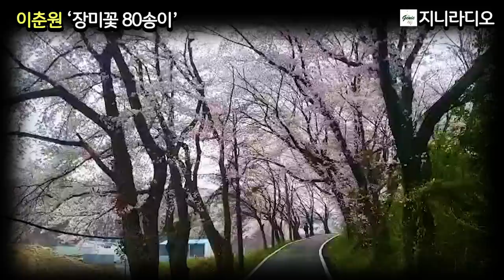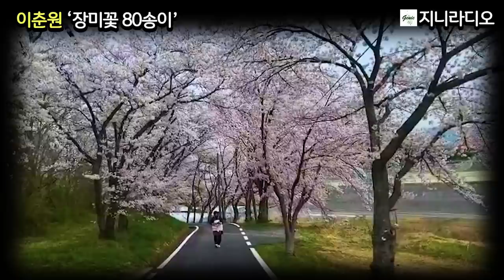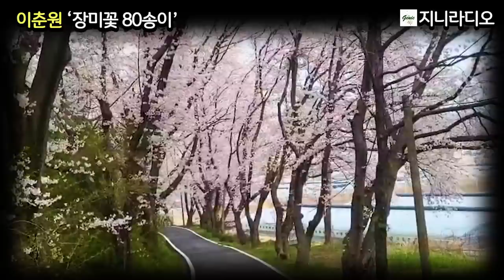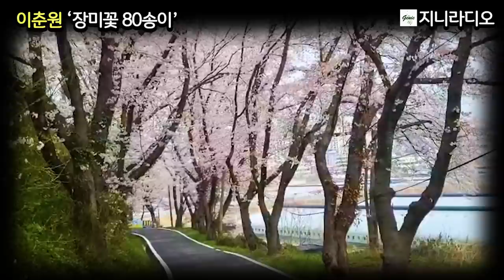이춘원 '장미꽃 80송이'/ 갑작스런 마나님 이혼 선언에 겁먹은 영감님, 어림없는 소리라고 큰소리 쳤건만, 어떻게 이 사태를 수습할지.../ 책읽어주는여자/ 지니라디오/ 오디오북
*작품명; ‘장미꽃 80송이’
(이춘원 소설집 하얀 민들레꽃' 중)
*지은이; 이춘원
*출판사; 문학사계

[이춘원 작가]
* 전남 고흥 출신
* 광주 서중 광주고교 졸업, 조선대 법학과 수료
* 2016년 수필 '삶의 질'로 에세이 문학으로 등단
2017년 단편 '리 따이한의 나상'으로 문학사계 신인문학상으로 등단
문학사계에 '앵무새 바보소리', '잃어버린 실버스타', '앵무새', '형수'등 발표 2021년 한국소설에 중편 '하얀 민들레꽃' 발표
* 저서; '등공예', '가발상품 수출전략', 장편 '현해탄(2015년)', '이즈반도에서 만       난 미치코(2018년), 소설집 '하얀 민들레꽃(2023년)
* 수상
석탑산업훈장, 대통령표창장, 행정부장관표창장 수상

지니라디오 한국단편소설 오디오북 이춘원 형수 하얀 민들레꽃#책읽어주는여자

[타임라인]
00:00:08  인트로
00:01:24  소설 본문